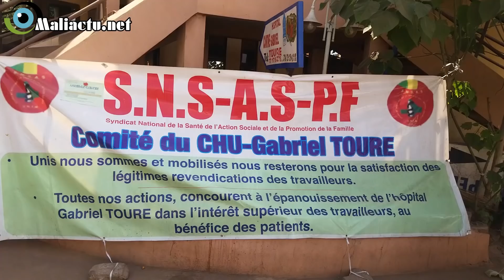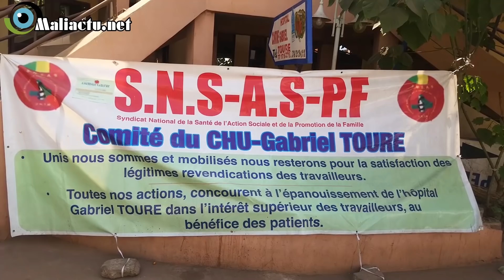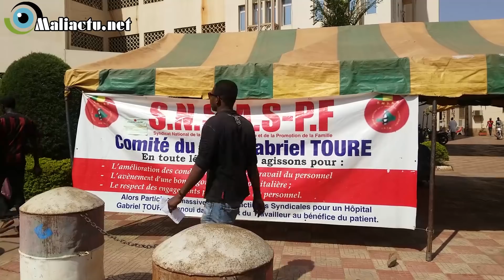Mali: Les travailleurs de l'hôpital Gabriel Touré reprennent leurs sit-in quotidiens